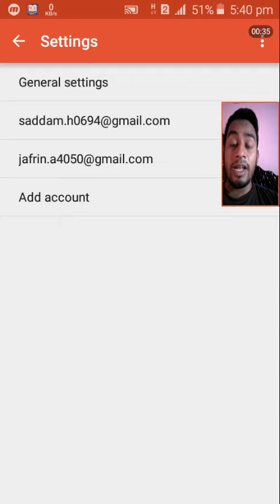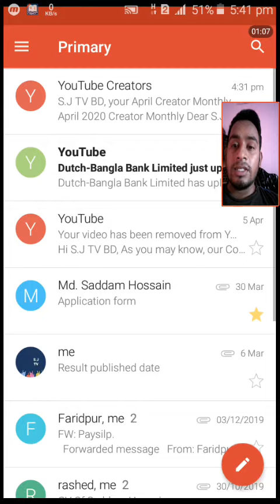How to add Signature in Gmail by Mobile (কিভাবে মোবাইল দিয়ে জিমেইলের সাক্ষর যোগ করবেন)